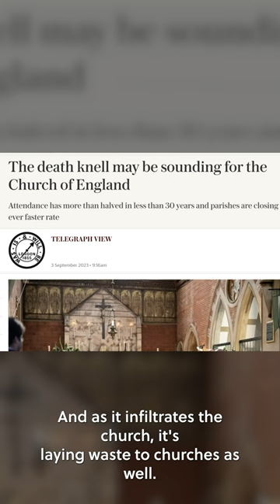Outside the cross of Christ there is no other hope for this world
Woke ideology got us into this mess; only Jesus can get us out.

"The Woke Inversion - How Intersectional Theory Ruined Everything" is available as a book on Amazon.